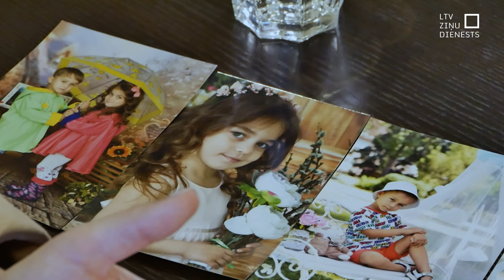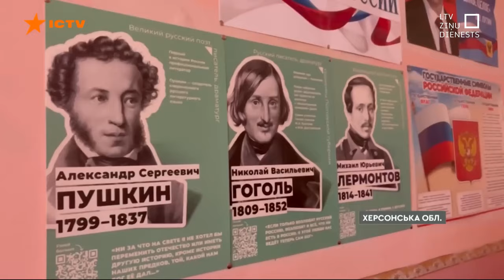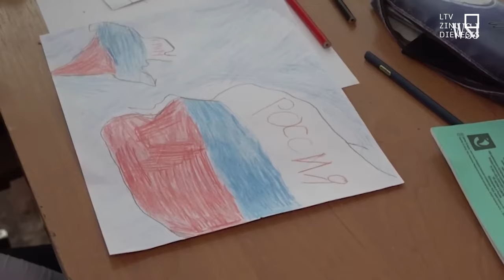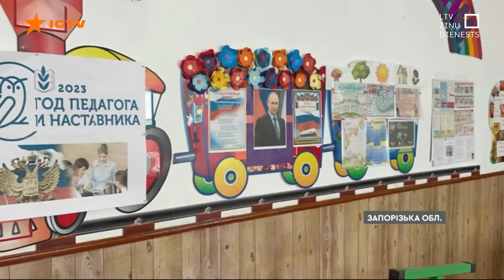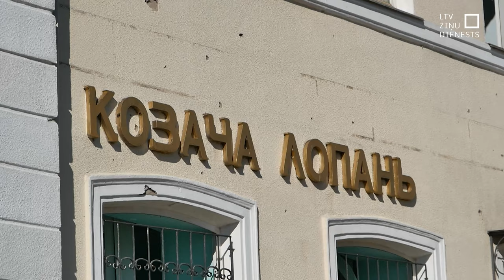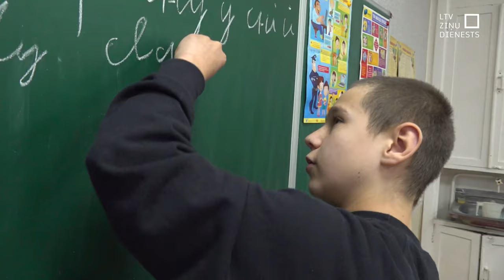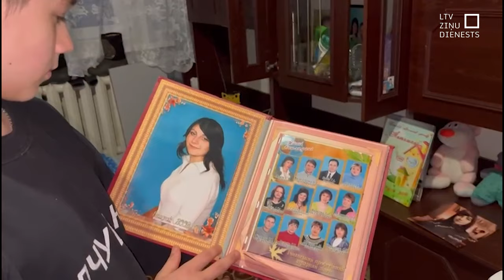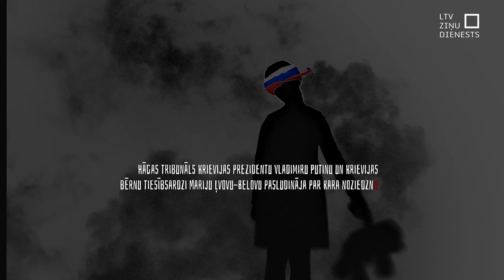LTV dokumentālā filma "Svešā šūpuļdziesma" / LTV Documentary "The foreign lullaby"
Ar spēku un ar viltu – tā agresors Krievija kopš kara sākuma no Ukrainas izzog bērnus. Saskaņā ar oficiālajiem datiem, uz Krieviju ir izvesti vismaz 20 000 Ukrainas bērnu. Ar organizāciju un brīvprātīgo palīdzību vairākus simtus ir izdevies atvest atpakaļ. Bet joprojām tūkstošiem bērnu ir agresora zemē bez cerībām atgriezties mājās. LTV Ziņu dienesta filma "Svešā šūpuļdziesma" ar aculiecinieku pieredzes stāstiem vēsta par vienu jo lielākajiem Krievijas pastrādātajiem kara noziegumiem.

Žurnāliste – Ina Strazdiņa.
Režisore: Dace Kokle.
Operators: Ingus Graudiņš.
By force and by deceit - that is how the aggressor Russia has been stealing children from Ukraine since the beginning of the war. According to official data, at least 20,000 Ukrainian children have been taken to Russia. With the help of organizations and volunteers, several hundred have been brought back. But still thousands of children are in the aggressor's land with no hope of returning home. LTV News Service's film "Foreign Lullaby" tells about one of the biggest war crimes committed by Russia with the stories of eyewitnesses.

Journalist – Ina Strazdiņa.
Director: Dace Kokle.
Camera man: Ingus Graudiņš.